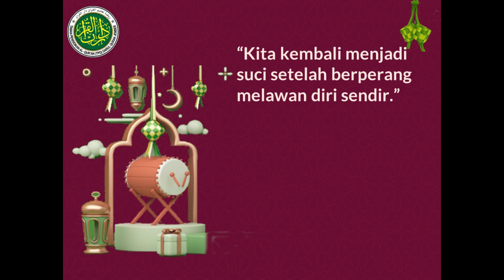VIDIO UCAPAN SELAMAT HARI RAYA IDUL FITRI 2021 M/1442 H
Setelah sebulan berpuasa, saatnya kita merayakan kemenangan. Pada vidio kali ini admin bagikan video ucapan selamat hari raya idul fitri 1442 H dari TPQ DARUL QURAN. Minal aidin wal faizin mohon maaf lahir dan batin. Selamat Hari Raya Idul Fitri 1442 H.

Semoga Bermanfaat.

Jazakumullaah Ahsanal Jaza'